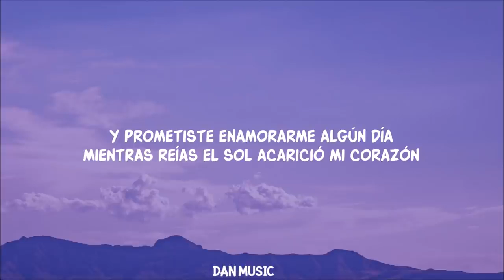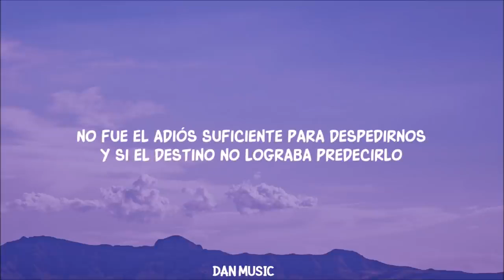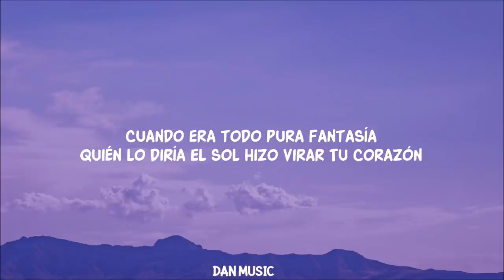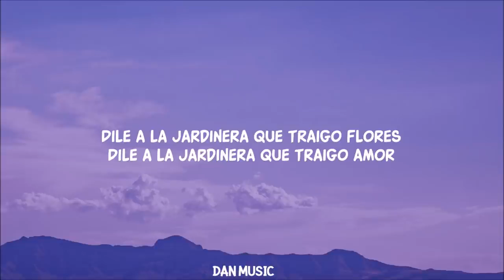Monsieur Periné - Nuestra Canción ft. Vicente García (Lyrics) con flores te llevaste mi tristeza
con flores te llevaste mi tristeza con colores letra lyrics

Monsieur Periné - Nuestra Canción (feat. Vicente García)

Song Lyrics:

Te dije adiós
Llegaste tarde
Para despedirnos
Y si el destino apresurado quiso herirnos
Yo descubrí una solución
Para el dolor
Hice la canción
Que me pedías
Cuando aún no te quería
Y prometiste enamorarme algún día
Mientras reías el sol acarició
Mi corazón

 Con flores te llevaste mi tristeza
Con colores
Dibujaste la nobleza de la mano
A tu lado creció nuestra ilusión
A ciegas nos entregamos aunque muchos se opusieran
Disimulamos nuestro amor
Nos inventamos en cada rincón
Nuestra canción

 No fue el adiós
Suficiente para despedirnos
Y si el destino no lograba predecirlo
Tú me enseñaste una solución
Para el dolor
Fue la canción
Que te pedía cuando aún no me querías
Cuando era todo pura fantasía
Quién lo diría el sol hizo virar
Tu corazón

 Con flores recordaba tu belleza
Con colores
Te tomaba por sorpresa de la mano
Disimulamos nuestro amor
Nuestra canción

 Dile a la jardinera que traigo flores
Dile a la jardinera que traigo amor

Con colores
Disimulamos nuestro amor
Nuestra canción

Lyric video for Nuestra Canción by Monsieur Periné ft. Vicente García on Dan Music